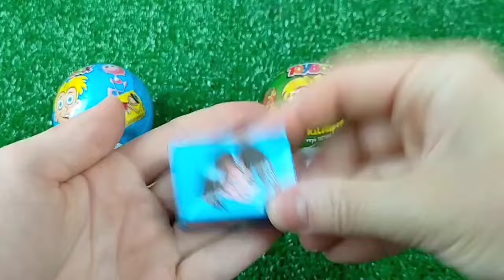ASMR Mukbang 두찜 신메뉴 스팸부대 찜닭먹방 떡볶이 튀김 치즈볼 Spicy Noodles Tteokbokki Chicken Eating.I HIU 하이유,candy